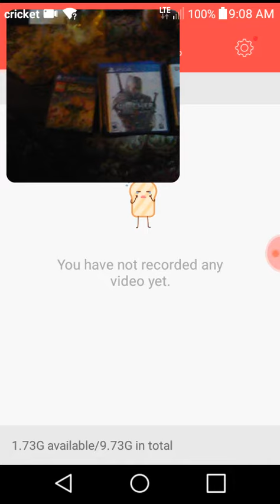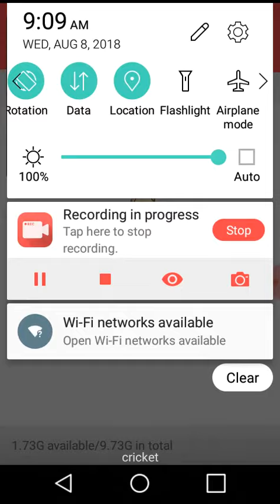August 8, 2018